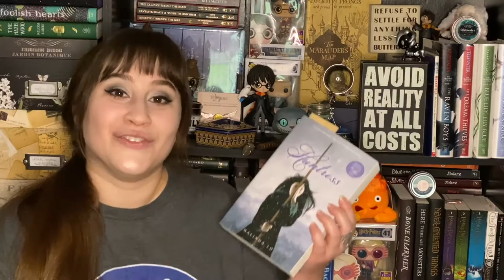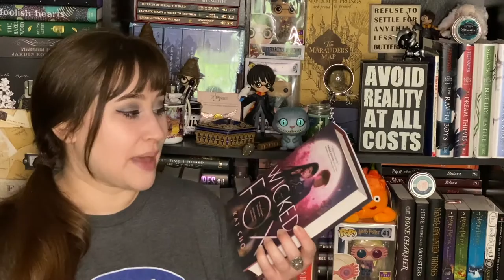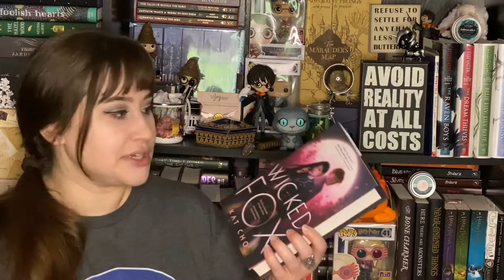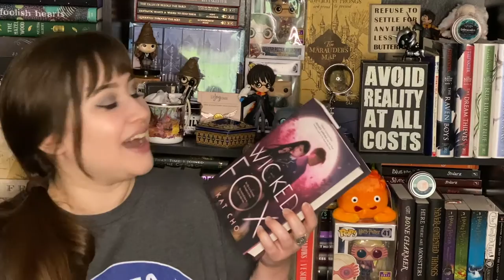Asian Readathon 2020 AND Book Haul ♡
Hello Everyone! I have decided to more fully participate in Asian Readathon 2020, and so I got a very exciting Book Haul as well! I hope you enjoy this update on what I will be reading this month ♡

Books I'll be reading for Asian Readathon 2020 (updated):
Huntress by Malinda Lo
Miracle Girls (manga series) by Nami Akimoto
Milk and Honey by Rupi Kaur
Orange by Ichigo Takano
I Believe in a Thing Called Love by Maurene Goo
I Love You So Mochi by Sarah Kuhn
Wicked Fox by Kat Cho

And MAYBE:
Kingdom of Back by Marie Lu
+more manga if I have time & an audiobook that is currently undecided